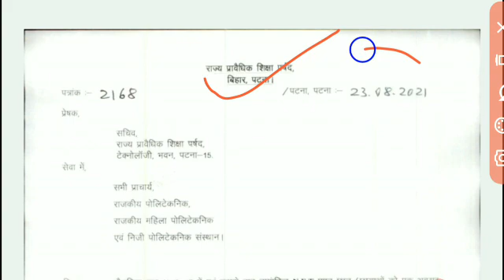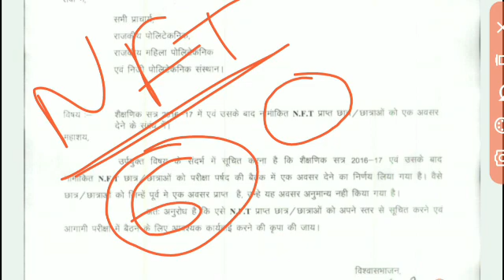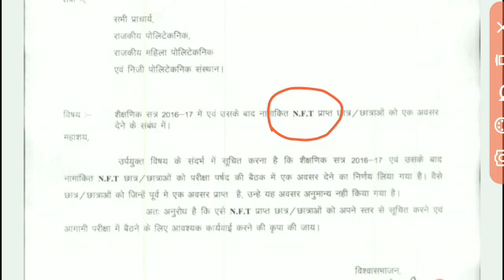Sbte New Notice || Sbte News || Sbte new update